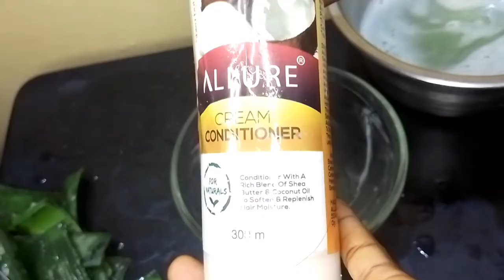TAKE DOWN 2 MONTH OLD BRAIDS,DETANGLE,PREVENT BREAKAGE & HAIR LOSS -NO JOKES! ONLY TWO INGREDIENTS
TAKE DOWN 2 MONTH OLD  BRAIDS,DETANGLE,PREVENT BREAKAGE & HAIR LOSS -NO JOKES! ONLY TWO INGREDIENTS DEEP CONDITIONER THAT EVERONE IS TALKING ABOUT

ALOE VERA Strengthens hair. Aloe vera has many active ingredients and minerals that can help strengthen your hair. Controls greasy hair. Helps an itchy scalp.Protection from UV damage. Hair growth.

CUCUMBER: Combats dryness of your scalp by infusing moisture.
Strengthens hair follicles.
Promotes hair growth.
Reduces hair fall.
Repairs hair follicles.
Reduces hair thinning.
Helps with thicker hair growth.
Increases shine in hair.

Related
Taking out old box braids, cornrows, twists, or any protective style, what to do after taking out braids, when should you take out braids, how to remove braid build up, how to take braids out without breakage, how to remove dirt buildup from braids, natural hair or relaxed hair, how to properly take your hair down from a protective style, how much hair I lose, how to tell the difference between shedding and breakage, and how much shed hair is normal. The roots and everything I the base of my cornrows is 4c, and the rest of my hair is relaxed. How to take down your protective styles with minimum breakage and damage. How to take out braids without breakage| SAFE safely detangle dirty matted relaxed  or natural hair after braids. H ow to properly take down a protective style without loosing hair for the most length retention for relaxed or natural hair.  How to take down cornrows or any protective styles such as box braids, sew in weaves, or crochet without breakage. Taking down braids the right way is very important in order to grow long healthy natural or relaxed hair. This video includes hair care growth tips for how to properly take care of hair after protective styling. How to take out braids you have had in for a long time without loosing hair. How to detangle hair after braids. How to detangle hair after sew in, weave, wigs, cornrows, box braids, anything! I hope this helps you!